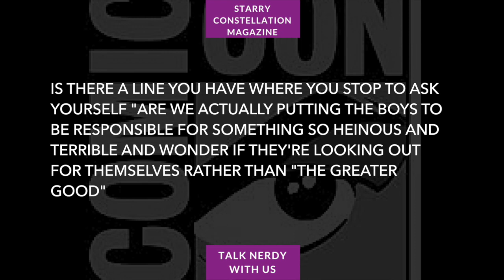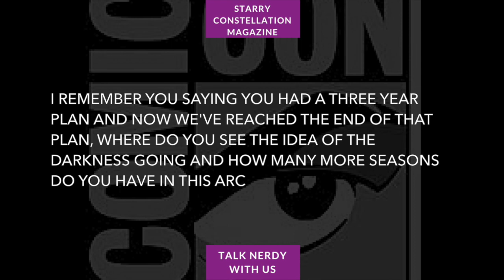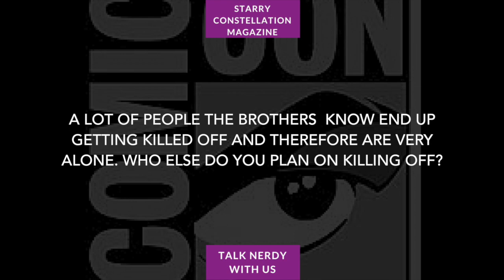Supernatural Interview Featuring Jeremy Carver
Supernatural Interview Featuring Jeremy Carver - San Diego Comic-Con 2015